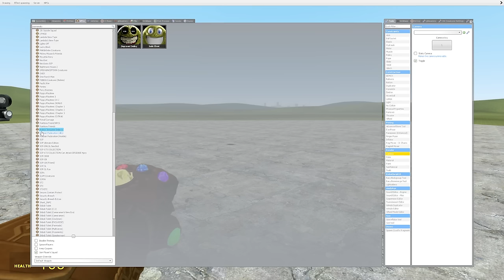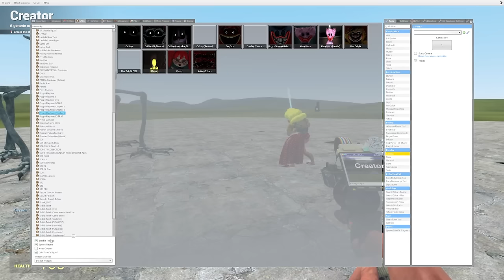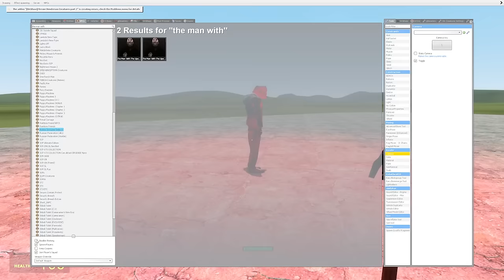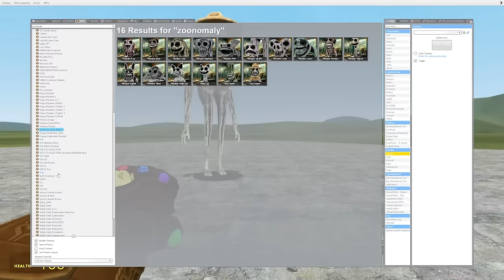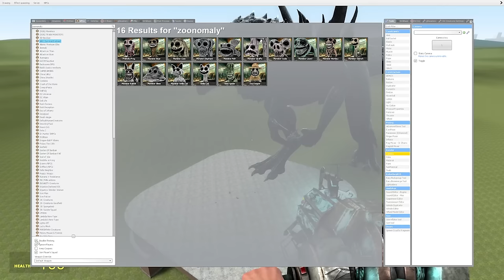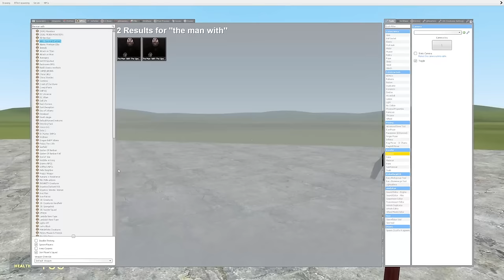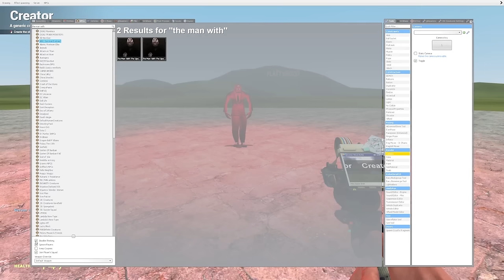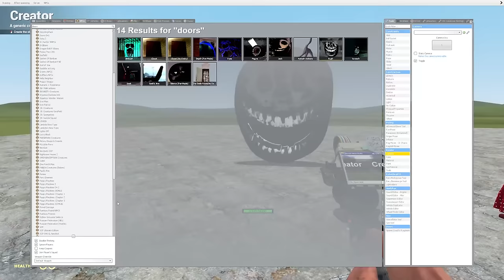TANGKAP MISS DELIGHT DENGAN KEKUATAN CRUSIFIX DOORS ROBLOX DI GMOD